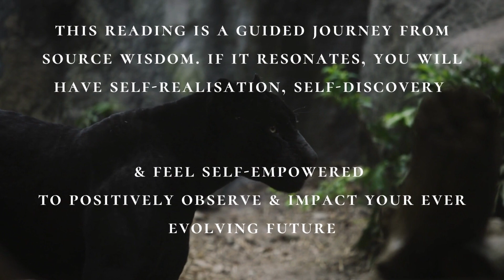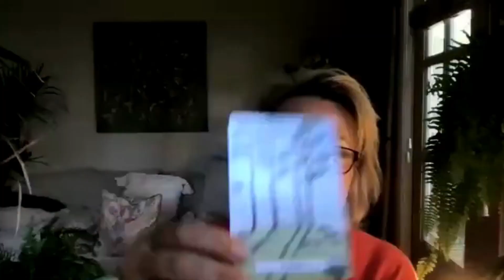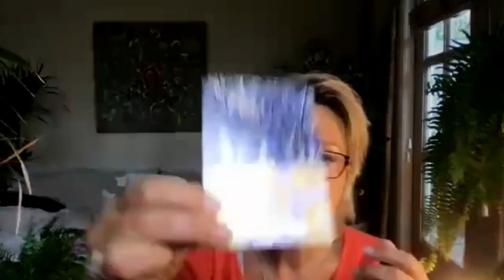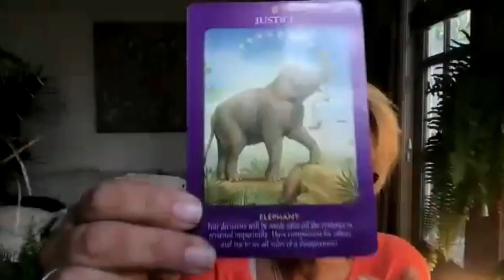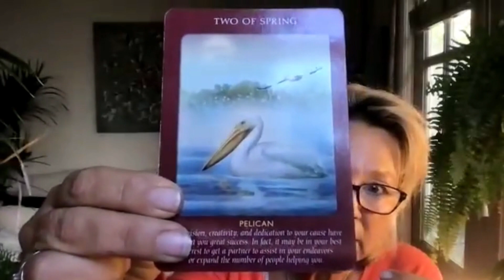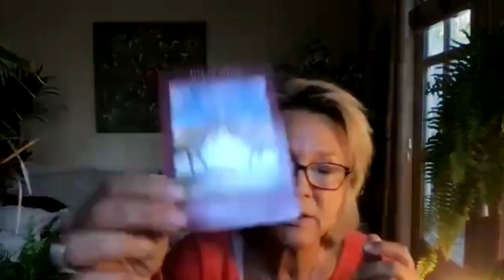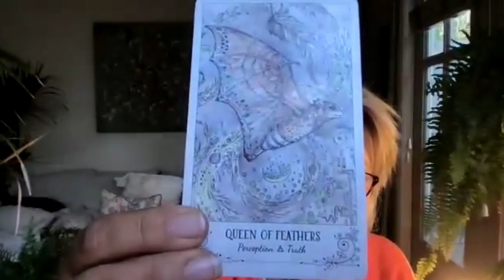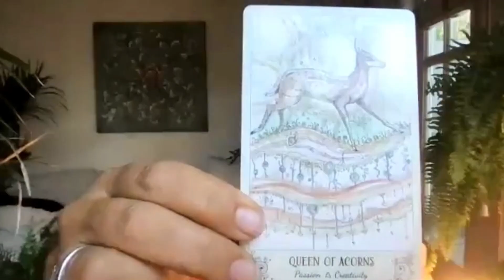CANCER - Now is the time to accept & adapt to the changes you have manifested in your life AUTUMN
My tarot and oracle card readings are timeless. They are for whenever they resonate with you.

Were you drawn to this title? Did this reading resonate? Would you like a personal reading to understand more? Are you ready to empower yourself? A reading is a powerful divination tool to release, reclaim your spirit, transform & manifest.

30 minutes £55.50
45 minutes: £75
1 hour: £100

If you would like to donate, it would be greatly appreciated. Alternatively, you can purchase a Super Thanks along with a comment in this video. Thank you my darlings.